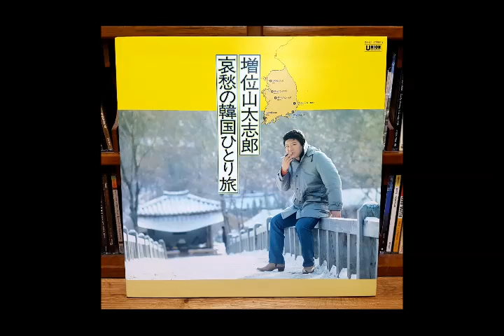増位山太志郎 - 木浦の涙 (목포의 눈물)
from [哀愁の韓国ひとり旅] (1983)